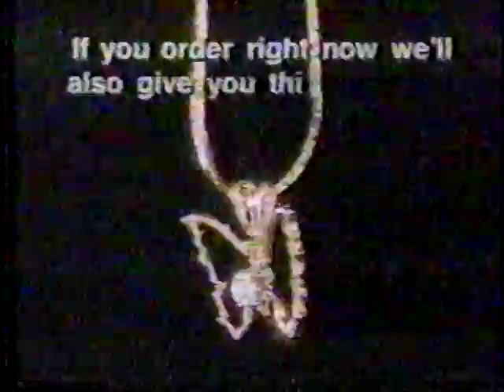Eric Embry vs. Dewayne Bruce (Buddy Lee Parker) August 1988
This is from the dying days of The Assassin's Deep South Championship Wrestling.